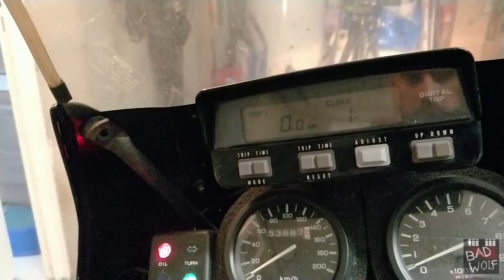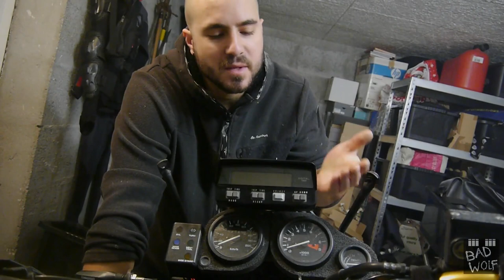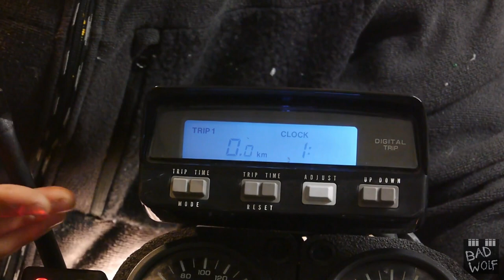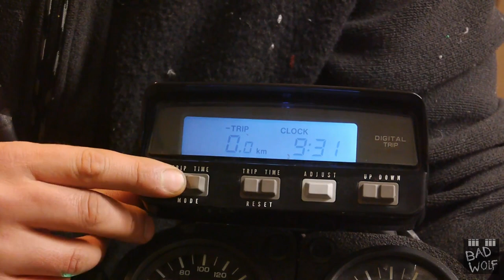TUTO | Réparation tripmaster Africa Twin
Si la mécanique de l'Africa survole les années sans accuser la moindre fatigue, ce n'est pas forcément le cas de l'électronique embarquée, à ses balbutiements à l'époque de la sortie de cette moto. Heureusement, le tripmaster n'est pas difficile à réparer.

By Laurent aka RelaxVTwin

Lumix G5
GoPro Hero +
Sony PX333